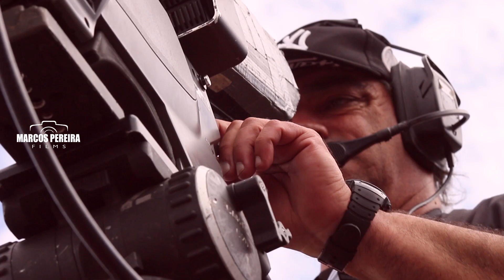Vuelta ciclista del Uruguay - Llegada Paysandú